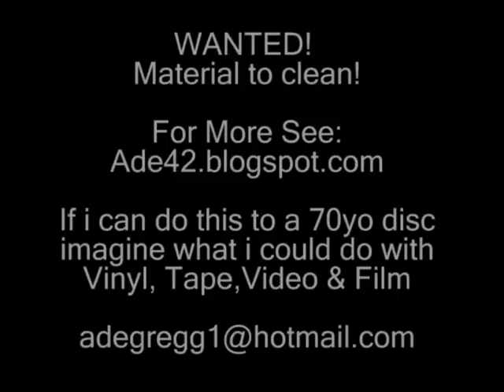78rpm Restoration George Trevare Jungle Jive clive mahon voc elsie wardrope r 1